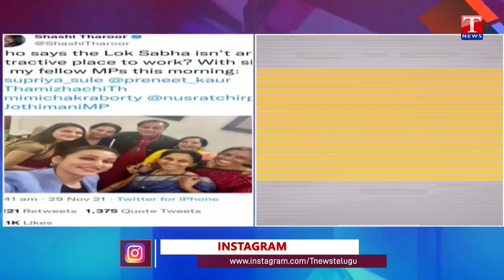సెల్ఫీ రచ్చ..! | Congress Leader Shashi Tharoor Trolled For Selfie With 6 Women MPs | T News